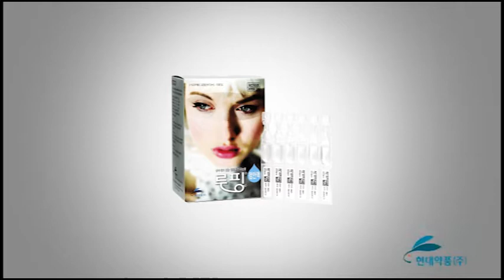[루핑배 눈싸움 빅리그]홍대 강적 커플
올 여름, 현대약품의 방부제 없는 일회용 인공눈물 "루핑"이 떴다!

대한민국 5천만에게 행복한 눈물을 선사하기 위해 인공눈물 루핑이

[루핑배 눈싸움 빅리그]를 개최합니다.

"섹시한 눈, 예리한 눈, 귀요미 눈도 모두 붙어보자!"

경포대, 해운대, 도심지역 Hot spot에서 펼쳐지는 눈싸움 빅리그의 생생한 현장을 확인하세요.

※눈싸움 후에 뻑뻑해진 눈에는 방부제가 없는 인공눈물 루핑을...^^